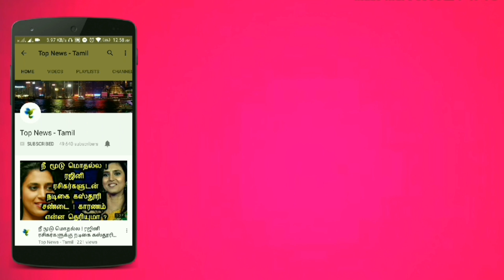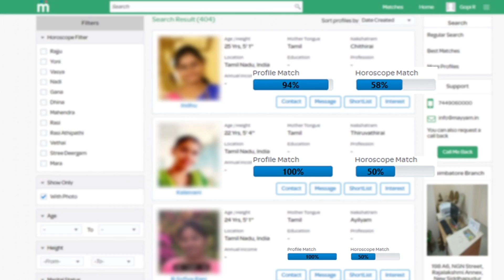Thalapathy 63 Song Shooting Massive Update | Thalapathy Vijay, Nayanthara | Atlee | AR Rahman